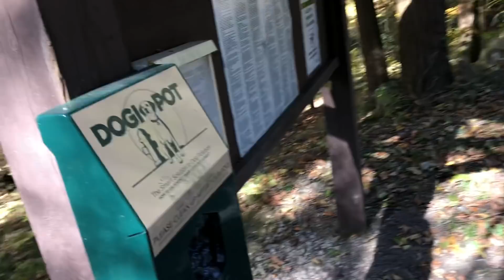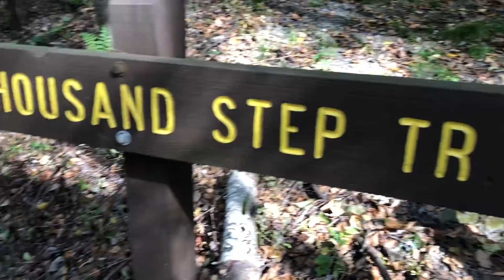PICNIC AND A HIKE AT THE PARK!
In this video, I take Clark and Roxy to the park to have a small picnic and go for walk.

Greg's World is my video journal where I document my life and the people, pets, and things in it.  My goal is to record as much as possible to create a "time capsule" to look back on in the future.